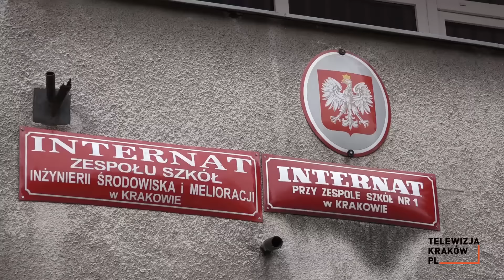Prezydent z wizytą w internacie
Od nowego roku szkolnego uczniowie Zespołu Szkół Inżynierii Środowiska i Melioracji mieszkają w internacie przy ul. Ułanów 5. Dzielą odremontowany trzypiętrowy budynek z uczniami pobliskiego Zespołu Szkół nr 1, czyli dawnego technikum kolejowego. W jednym budynku mieszczą się więc dwa internaty, podległe obu szkołom, ale jak mówi dyrektor Zespołu, uczniowie chętnie biorą udział w spotkaniach integracyjnych. Mają do dyspozycji odremontowaną wspólną świetlicę na parterze oraz kawiarenkę. Dziś wychowanków odwiedził prezydent Krakowa Jacek Majchrowski.